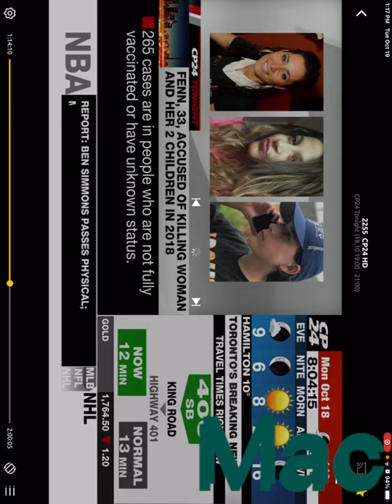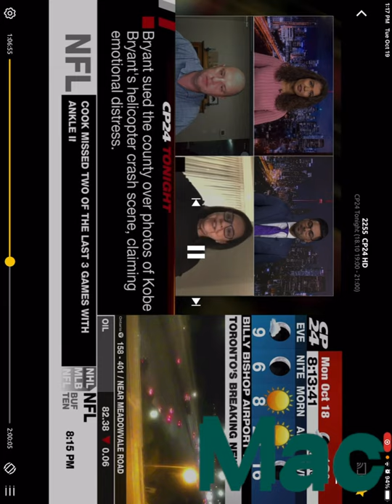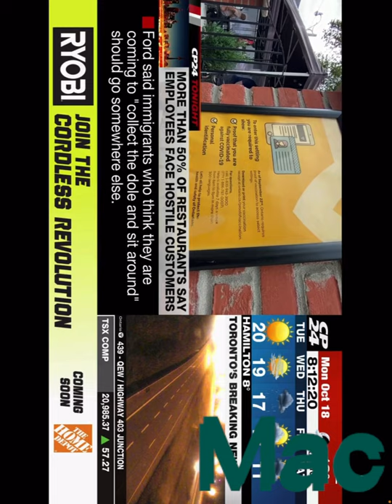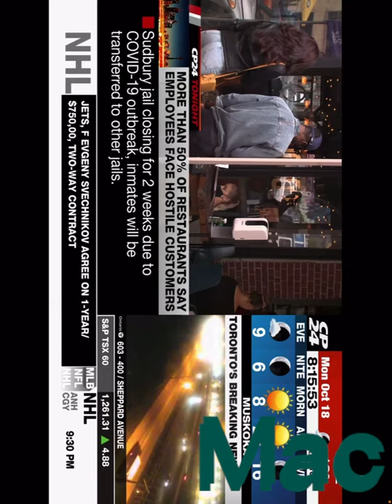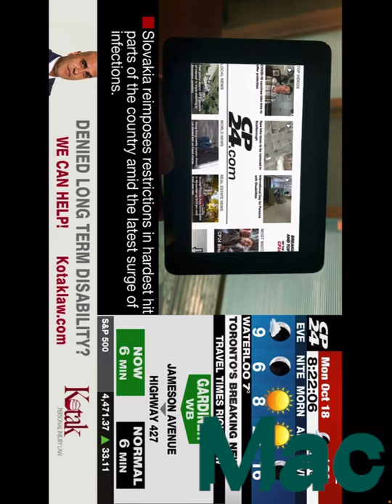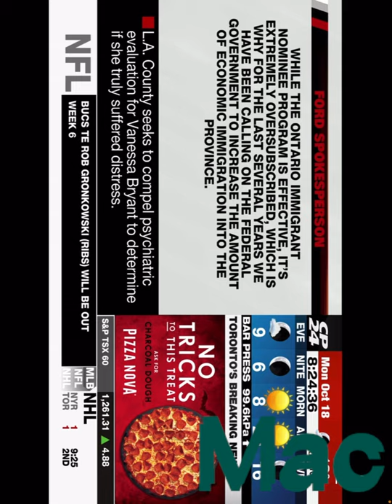Mon 0ct 18 2021